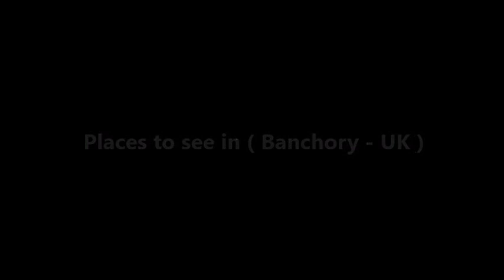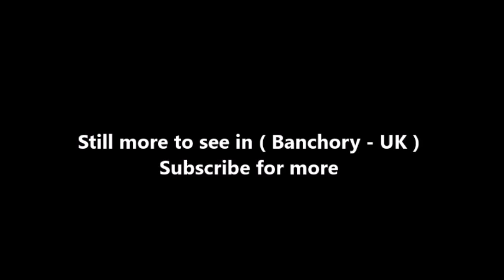Places to see in ( Banchory - UK )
Banchory is a burgh or town in Aberdeenshire, Scotland. It is about 18 miles west of Aberdeen, near where the Feugh River meets the River Dee. The name is thought to be derived from an early Christian settlement founded by St Ternan. It is claimed that Ternan was a follower of St Ninian. Tradition has it that he established his settlement on the banks of the River Dee on what was later to become the kirkyard of the medieval parish of Banchory-Ternan.

Banchory is the largest town in the area and has a High Street. There are a number of hotels and restaurants including the Stag Hotel, Scott Skinners Bar and Restaurant, the Burnett Arms, and the Douglas Arms. The shops include newsagents, sports shops and chemists. Since the 1970s, the town has grown steadily. Since 2001 there has been rapid expansion. A large forested area 'the Hill of Banchory', owned by the Burnett family (owners of Crathes Castle), to the north east of the town has been replaced by a large housing estate and an influx of new residents. The Hill of Banchory primary school was opened in 2006 to cater for the increased population.

As a small rural town, surrounded by forestry and agricultural land, Banchory has seen considerable expansion in recent years. Development pressure continues to be strong and the town's population now exceeds 8,001. As Banchory expands, more demands are placed on local infrastructure such as doctors, dentists, sports facilities, swimming pool and schools. In recent years, the Bellfield Doctor's Surgery, the Fountain Dental Surgery, the Morrisons Supermarket and Banchory Academy have all undergone extended and upgraded facilities. In 2010, Tesco built an eco-store to the east of the town, it is hoped this will encourage further residential development to this end of the village.

Banchory Academy is a state (public) secondary school, with a school roll of over 950. Despite strong opposition from the local community, a retirement home 'Dalvenie Home' was built on land next to the Academy in the 1990s. The planning process was taken to the Scottish Office where local opposition was over-ruled. The retirement home opened in 2001 and has restricted expansion of the Academy and the adjacent sports centre.

Banchory is known as the Gateway to Royal Deeside. It is surrounded by lovely rural countryside and attractive hills. For the visitor, the town has much to offer with two famous castles nearby, Crathes and Drum – both run by the National Trust for Scotland. The Bridge of Feugh offers the chance to see salmon leaping and there are numerous fine golf courses nearby.

The small town museum recognises that this is the birthplace of James Scott Skinner and supports many local traditional musicians and singers and also has a fine selection of local archaeology. Local landmarks include Scolty hill; a hill topped by a tower monument, a memorial to General Burnett who fought alongside Wellington.

Local sports teams include Banchory St Ternan football club, Banchory Boys Club(Football), Banchory Amateurs(Football), Deeside RFC (Rugby), the Banchory Beavers swimming team and the Banchory Stags Basketball Club. Banchory has three summer league football teams (Banchory thistle, Banchory youngstars and Banchory stoats) which compete in the mid-Deeside summer league. Banchory River Festival is held every June and features a weekend of varied activities and attractions for all ages. The main event is held on the Saturday in the Bellfield Park, Banchory with dozens of stalls each with their own unique feature.

( Banchory - UK ) is well know as a tourist destination because of the variety of places you can enjoy while you are visiting the city of Banchory . Through a series of videos we will try to show you recommended places to visit in Banchory - UK